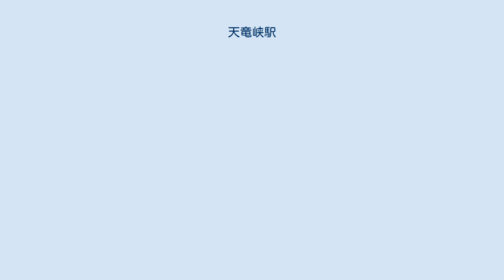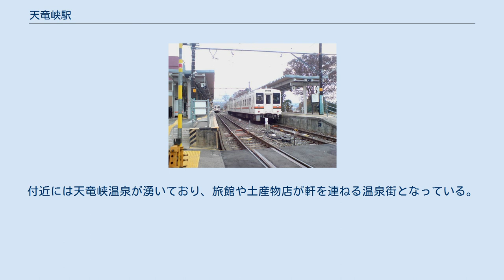天竜峡駅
天竜峡駅（てんりゅうきょうえき）は、長野県飯田市川路天竜峡にある、東海旅客鉄道（JR東海）飯田線の駅である。
 伊那盆地の南、観光地「天竜峡」を見下ろす川沿いに位置する。
1927年に飯田線の前身伊那電気鉄道の起点駅として開業、その後三信鉄道が南から乗り入れ境界駅となり、当駅は両社を繋ぐ要所の駅となった。
その後両社は国有化され途中駅となったものの要所としての地位は変わらず、民営化された現在でも普通列車は当駅止まりの列車が数多く設定されている。
特急「伊那路」も全列車が停車し、観光地の駅として役割を果たしている。
 ホーム 単式ホーム1面1線と島式ホーム1面2線、計2面3線のホームと側線と数本の留置線を持つ地上駅。
ホーム間の移動用に、ホームの千代駅側に構内踏切がある。
下り線（単式ホーム）側に駅舎がある。
 駅長は配置されない駅員配置駅（直営駅）であり、飯田駅が当駅を管理する。
JR全線きっぷうりばがある。
 1日平均の乗車人員は以下の通りとなっている。
 観光地として有名な渓谷、国指定名勝「天竜峡」が駅の目の前に有り、遊歩道や展望台が整備されている。
付近には天竜峡温泉が湧いており、旅館や土産物店が軒を連ねる温泉街となっている。
しかし、長野・新宿方面からの直通電車の廃止や、道路が狭く大型観光バスが乗入れにくいので、利用客の減少により数軒の旅館が閉鎖に追い込まれるなど、観光面で苦戦を強いられている。